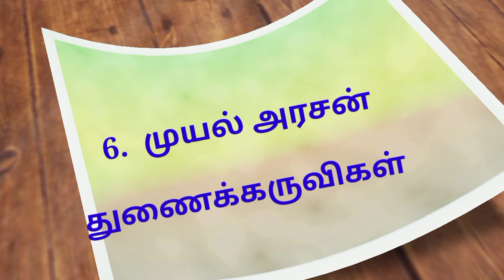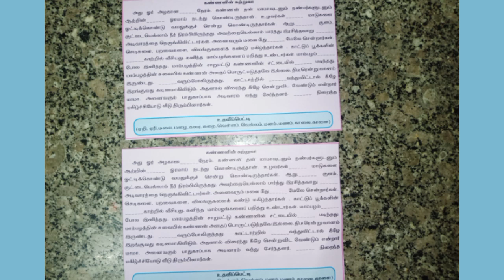முயல் அரசன் /வறுமையிலும் நேர்மை துணைக் கருவிகள்/எண்ணும் எழுத்தும்/தமிழ்/4,5வகுப்புகள்/பருவம்1/அலகு 6